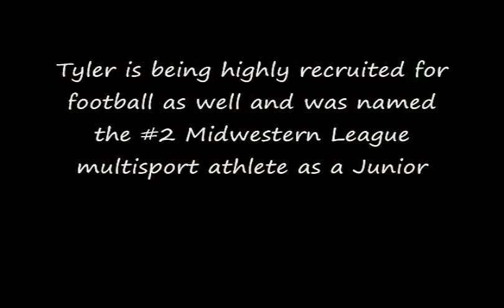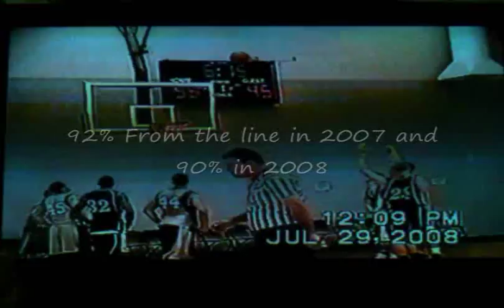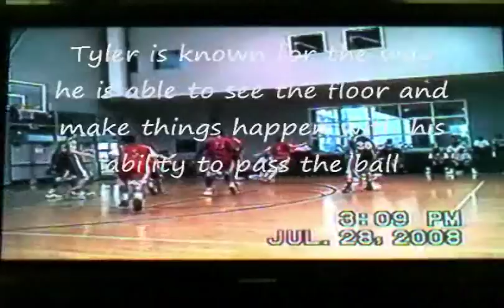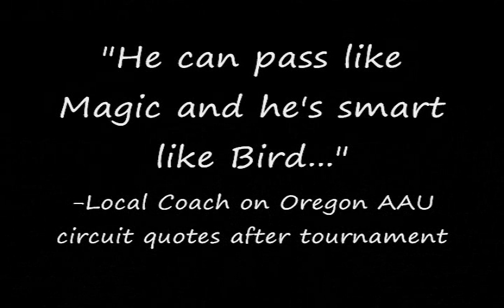Tyler Vanderhoff High School Basketball Highlights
Tyler Vanderhoff high school basketball highlights of the 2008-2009 season